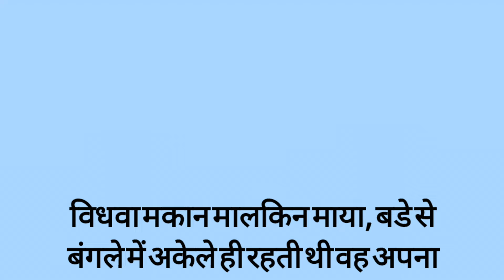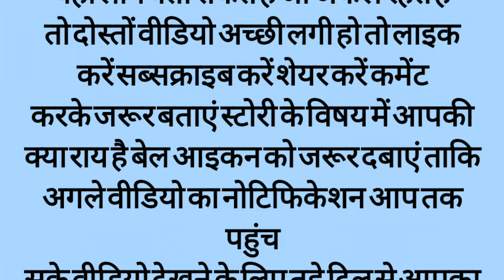बरसों पुरानी | Emotional Story | hindi kahaniyan | New Emotional Story | stories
नोट  यह कहानी कल्पना मात्र है ईस कहानी का किसी भी ईनसान या घटना से कोई सबंध नही है ईसको सिर्फ आपके मनोरजन के लिए बनाया गया है कोई भी ईनसान ईसको दिल पर ना लें

Welcome to our channel Trende stories where we bring you a diverse collection of Hindi stories  including Prerak Kahaniya  Manohar Kahaniyan  motivational stories hindi kahani. hindi kahaniyan bedtime story heart touching story  hindi quotes  parivarik kahaniyan  emotional story  shikshaprad kahani  stories in hindi  story in hindi  rochak kahaniyan  life story  romantic story romantic kahani  romantic stories in hindi hindi moral story and inspirational stories Our stories are carefully selected to offer you the very best in storytelling and are designed to entertain  educate.  and
inspire
Our collection of Hindi stories covers a wide range of topics  including love  friendship family. and personal growth We believe that a good story can
offer valuable life lessons  and our selection of moral stories  moral story in hindi  story time fairy tales  sacchi kahaniyan  sacchi kahani  Sad story  emotional stories in hindi and lessonable stories and explain kahani with Rupa Voice type stories are designed to do just that
In addition to our Hindi stories  we also offer a range of Suvichar and inspirational quotes to help you stay motivated throughout the day  Our short stories are perfect for anyone looking for a quick escape from the stresses of everyday life  while our longer tales are ideal for those who want to lose themselves in a captivating story So why not subscribe to our channel today  storytellers and story lovers  We guarantee that our collection of Prerak Kahaniyan rochak kahaniyan  Hindi stories  parivarik
Kahaniyan and motivational story and inspirational stories suspense story will leave you feeling inspired  uplifted  and ready to take on the world

romantic stories
 romance stories in hindi
 love stories in hindi
hindi kahaniya
moral stories
 hindi kahani
hindi kahaniyan
hindi story
audio stories
Audio story
Audio kahani
Audio likhit story
Story telling
 sad story love
sad story
 kahaniyan kahaniyan
 kahaniya kahaniya
 kahaniyan
 kahaniyan dikhaiye
 kahani kahani